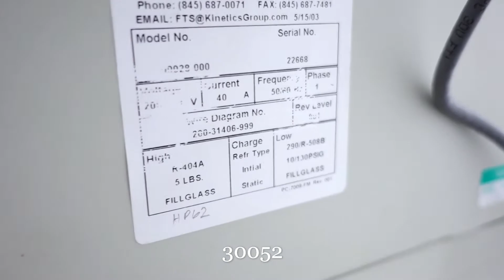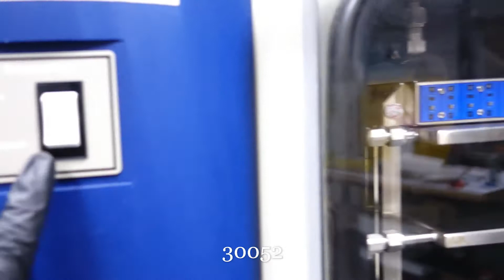SP Scientific FTS LyoStar II Lyophilizer Freeze Dryer [BOSTONIND] - 30052